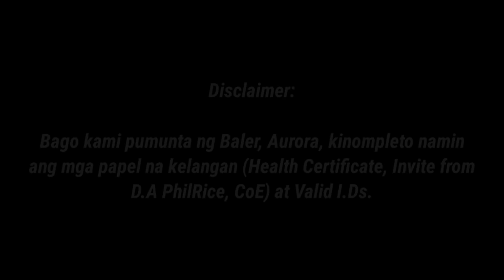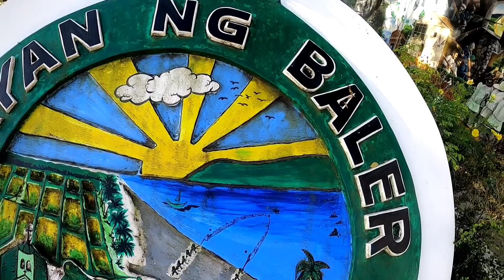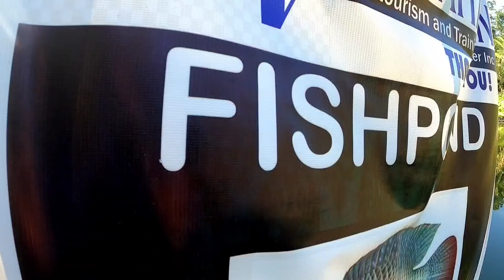TROPANG BUKID GOES TO BALER AURORA (RCEF EXTENSION PROGRAM FOR FARMERS) | APRIL 13, 2021.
Late Upload sa Normal na Oras ng Upload natin mga kabuddy.
12MN na kami nakarating ngayon. Pasensya na po.